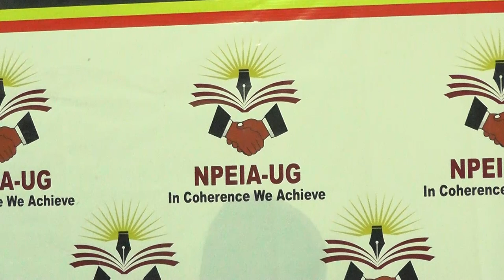TUGENDA KUSULAWO OBUSOMESA